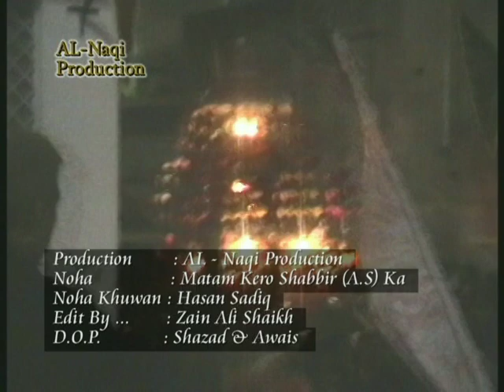5th Moharram Old Sukkur 1-12-2011 Clip 8.DVD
AL - Naqi Production